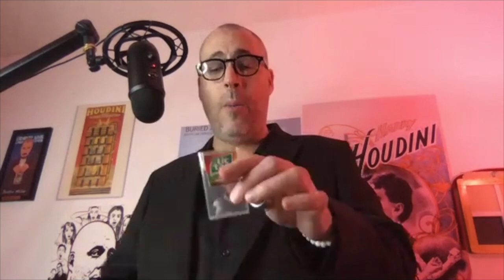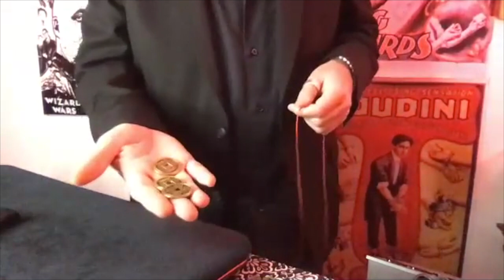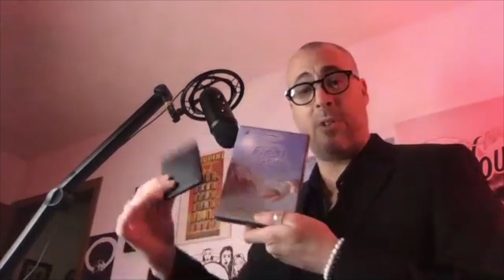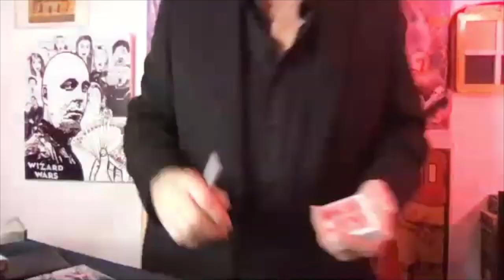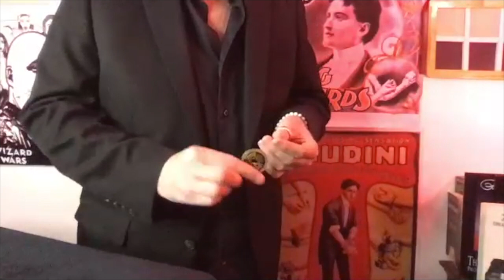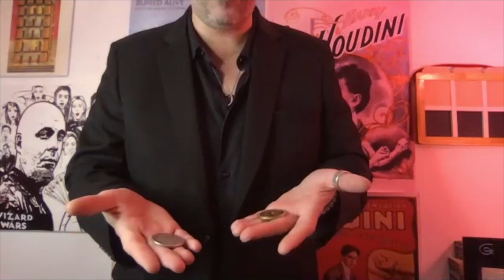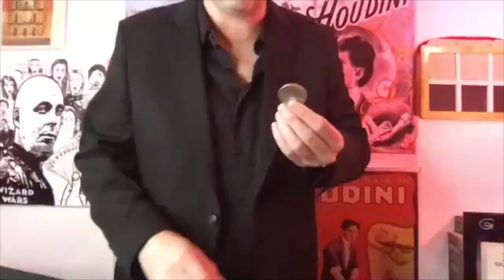Justin Miller Magic Interview | Talk Magic Episode 10 With Craig Petty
Every week at 9pm we upload an interview with a magician.  Someone who has had a positive impact on the magic community.  Today we have an interview with Justin Miller.

Justin Miller is one of the most prolific magicians in the world.  His creations are used by magicians all over the world.  He has worked with companies such as Ellusionist, Kozmo Magic and Paul Harris Presents.  He specialises in very clever sleight of hand and close up magic that are real working routines.

Over a Decade ago Craig Petty had a very public feud with Justin on the internet.  This is the first time they have appeared on camera together since that feud.  This has been one of the most anticipated  interviews we have uploaded.